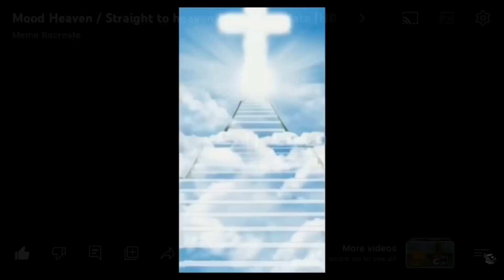im having too much fun meming the car battery scene from victorious